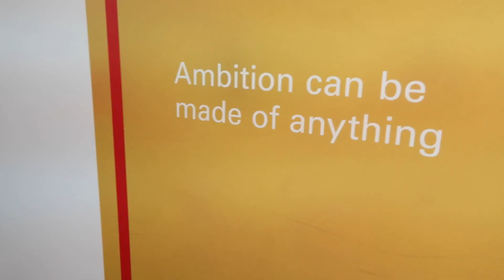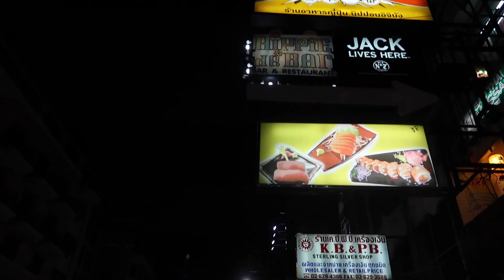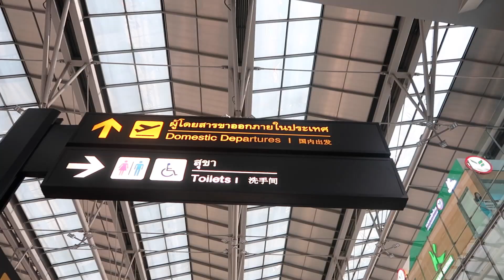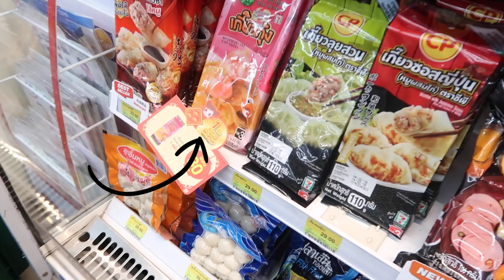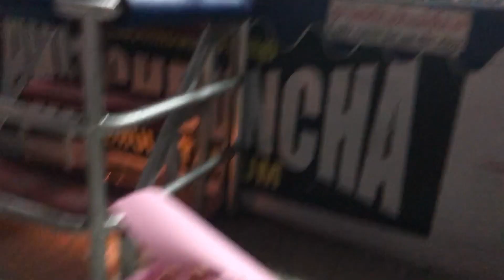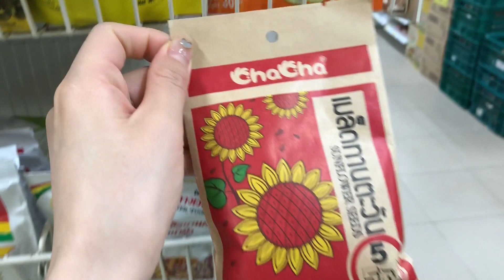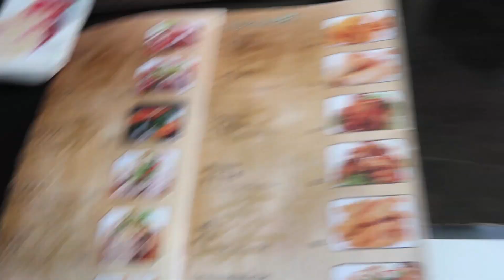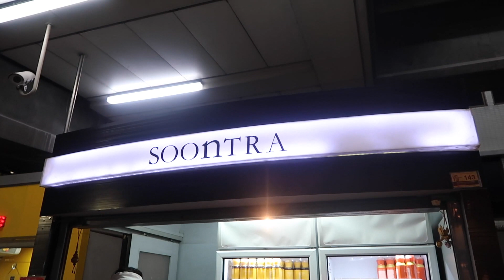跟我去旅行！泰国VLOG！Bangkok & Samui | ANNBITION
finally！来自安小仙女的vlog又来啦！这次去的是泰国。这次旅行一言难尽。看了vlog你就会明白。应该是可以道出我们这次旅程的30%悲伤的。?

⇢FOLLOW ME⇢
‣微博：ANNBITION
‣淘宝店铺：安的玫瑰庄园